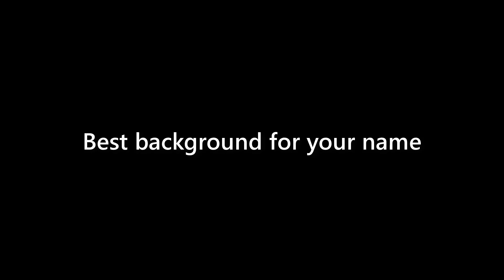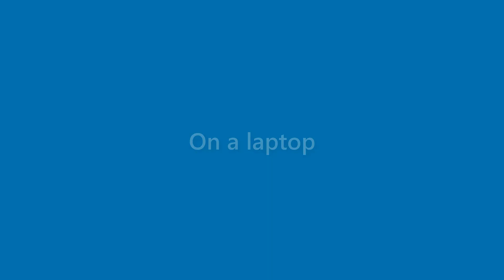Lila Conner - appearance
Name Look - Lila Conner - appearance. In this video we present "Lila Conner" name look and feel in various scenarios.
This video will cover:
How does "Lila Conner" look as a personal letterhead?
How does "Lila Conner" look on a business card?
How does "Lila Conner" look on a computer/laptop screen?
How does "Lila Conner" look with different background colors?
How does "Lila Conner" look with various fonts?